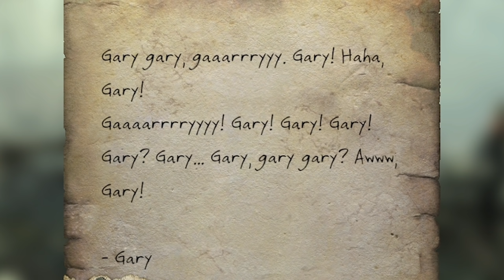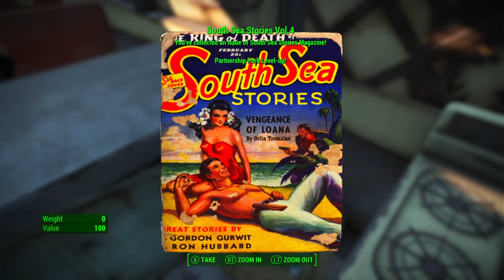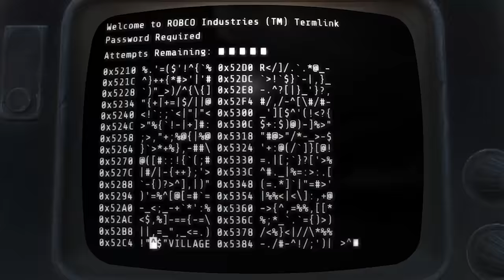Fallout 4 - Birdie and Jamaica Plains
WHAT ARE YE DOIN IN MA GLITCHY SWAMP?

Animated Chems
Animated Ingestibles
Animated Radaway
AR15
Armor and Weapon Keywords Community Resource
Armorsmith Extended
Assaultron Ada Parts
AutoLockpick
Better Sneaking
Craftable Ammo
C.R.A.P.
Critical Hits Outside of VATS
Deadlier Deathclaws
DECAY
Deathwings
Docile Radstags
DOOMBASED Weapons
Drunken Gnomes
Easy Hacking
Enclave Operator
F4SE
Fallout 4 Seasons
Famished
Fourville
GIAT FAMAS
Glowing Hancock Glowing Eyes
Goodneighbor cleanup
I'm Darlene
Increased Settler Population
Ketaro's Treasures
Killable Children
Laser Musjet Pop Goes the Weasel
Let's Dance
Lore-Friendly Ghoul Eyes
Lowered Weapons
Magnolia
Military MREs
M3D Sig Sauer
Misriah Armory
Mod Configuration Menu
Ms Abominations
Perk Magazines
Pip-Boy Flashlight
Pleasant UI
Plutonium Creatures
Power Armor Fast Exit
PreWar Binoculars
Pride Flags
Project Valkyrie
Quick-Aid
Quiet Dogmeat
Quieter Settlements
Raider Overhaul
Scavver's Toolbox
SCDC
Silent Protagonist
Beantown Interiors
Thorn - Wishes of Sorrow
True Storms
Valentine Reborn
War of the Commonwealth
Wasteland Imports